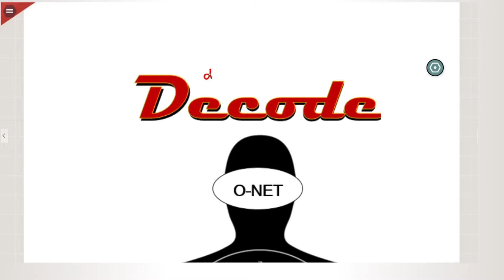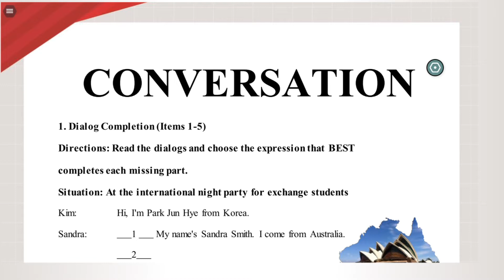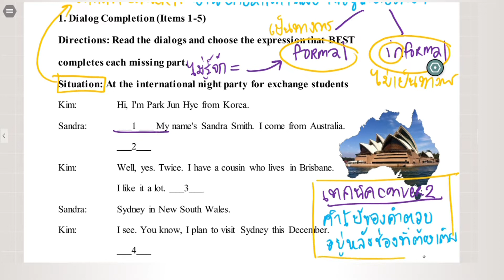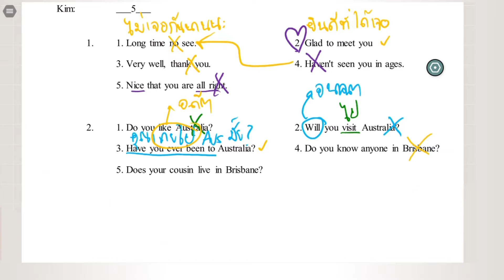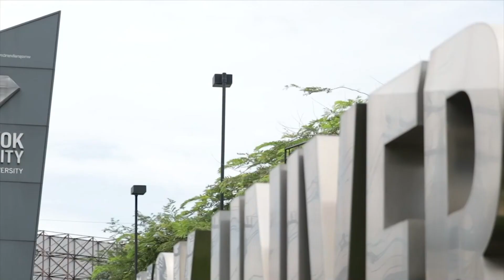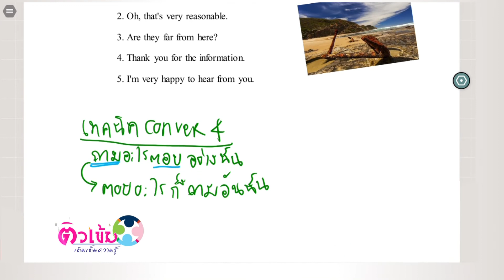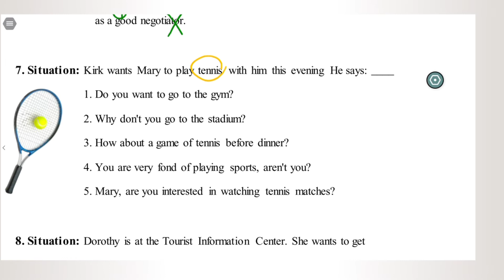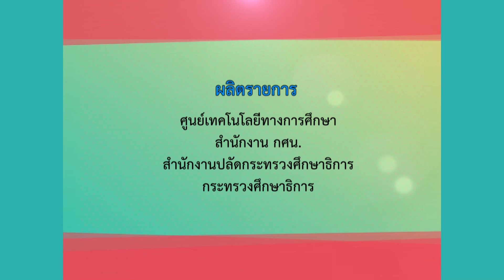[ภาษาอังกฤษ] เรื่อง Conversation | อ.พิชารัชช์ พันธุ์ถาวรนาวิน